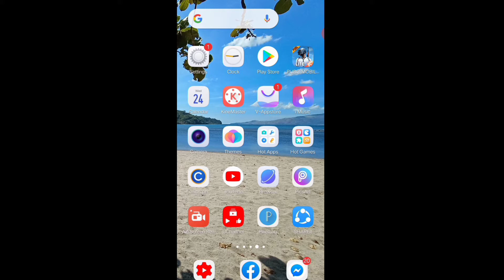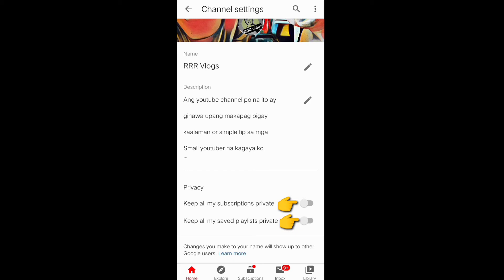Paano i-Public ang youtube channel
Paano i-Public ang youtube channel |  Paano i-public ang youtube account | Paano mag public ng channel

Pano maging public ang youtube channel mo
Pano gawing naka public ang ang account mo sa youtube
Paano madaling ma search ang youtube channel mo
Paano madaling mahanap ang youtube account mo
Paano e public ang channel account mo
How to make public your channel account on youtube
Make a public your youtube channel
Easy step how to make a public your youtube chnnel account

Ginawa ko po ang video na
ito Para makatulong din sa
mga kagaya kong small youtuber at sa mga may balak din na pumasok sa mundo ng blogging sana ay makatulong din sainyo ang tutorial ko na ito..